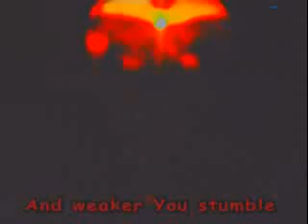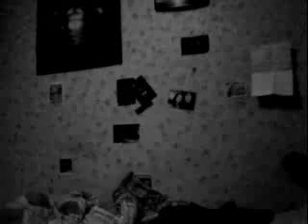No Signal - Wasp in the Bracken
A music and video project ive worked on